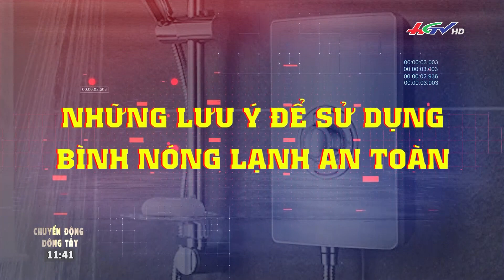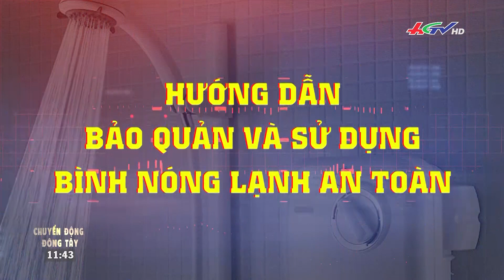Cẩn trọng với bình nóng lạnh | TNMK